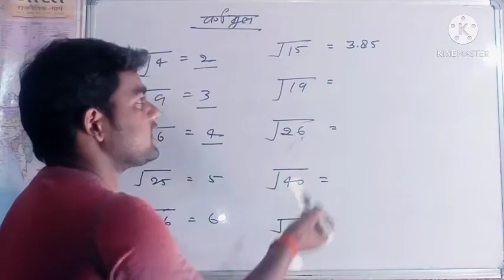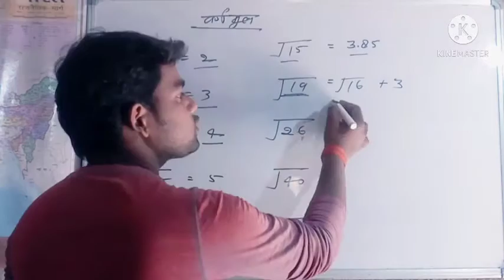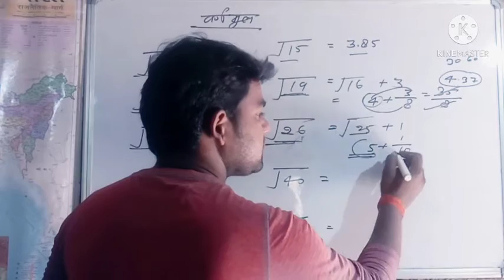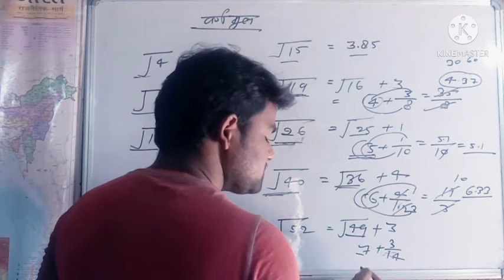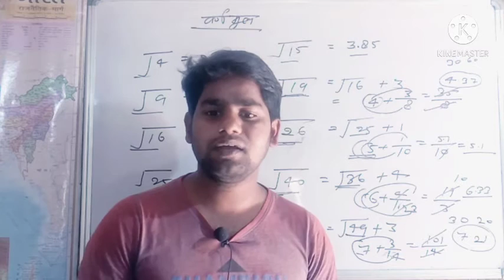non perfect square root kaise nikale nikale 2 सेकंड में ll best tricks